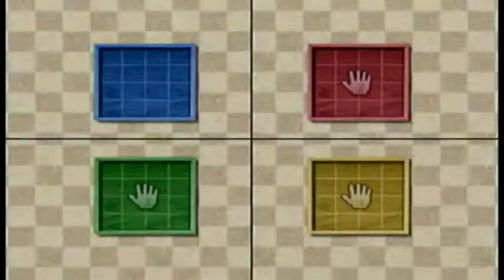Wii Party ルーレット（roulette）IOHD0471